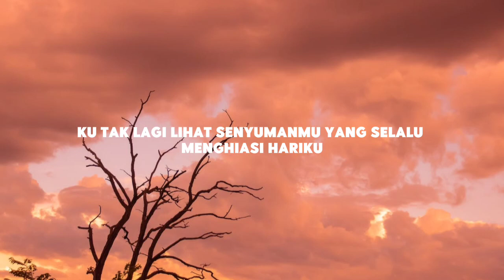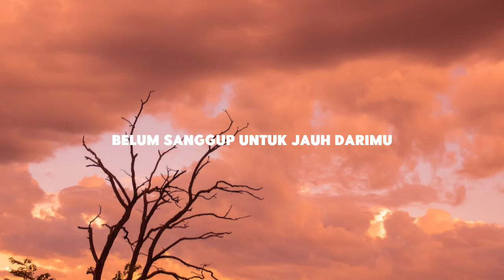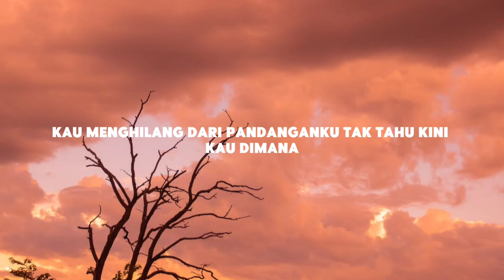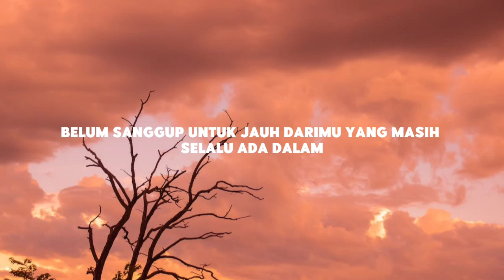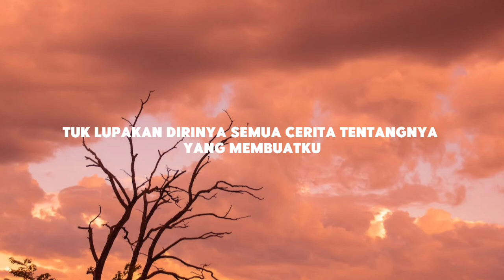Belum Siap Kehilangan - Stevan Pasaribu (Lirik) | Adlani Rambe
Lirik :

Sewindu sudah
Ku tak mendengar suaramu
Ku tak lagi lihat senyummu
Yang selalu menghiasi hariku...

Sewindu sudah
Kau tak berada disisiku
Kau menghilang dari pandanganku
Tak tau kini kau dimana.

Reff :

Ternyata aku belum siap aku kehilangan dirimu
Belum sanggup untuk jauh darimu
Yang masih slalu ada dalam
Hatiku...

Sewindu sudah
Kau menghilang dari pandanganku oooo.
Tak tau kini kau dimana. hooooo

Hatiku...

Tuhan ..tolong mampukan aku
Tuk lupakan dirinya
Semua cerita tentangnya
Yang membuatku selalu teringat
Akan cinta yang dulu
Hidupkanku
belum siap kehilangan adlani rambe,
belum siap kehilangan adlani rambe ft tri suaka,
belum siap kehilangan adlani rambe valdy reaction,
cover lagu belum siap kehilangan adlani rambe,
reaction belum siap kehilangan adlani rambe,
karaoke belum siap kehilangan adlani rambe,
belum siap kehilangan tri suaka adlani rambe,
belum siap kehilangan karaoke akustik adlani rambe,
lirik lagu,